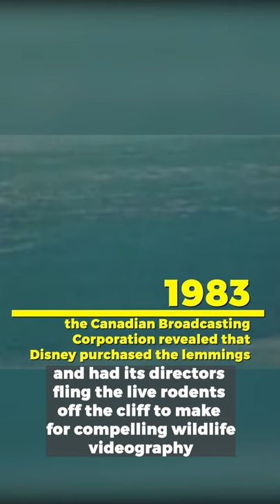Rise and Fall of National Geographic Part 5 : Future with House of Mouse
Future with House of Mouse
As part of its 2020 acquisition of Murdoch’s media empire, Disney killed the 20th Century Fox brand--it’s now the more mundane, 20th Century Television. National Geographic’s media arm came as part of the $71.3 billion deal.

Disney is no stranger to exploiting and commoditizing the natural world, so its acquisition of National Geographic makes sense in a grossly exploitative way.

In 1958, Disney released the movie White Wilderness. In that movie, Disney studios filmed the lives of lemmings--cute little rodents that live in the frozen tundra. The movie helped establish the lemming-of-a-cliff suicide myth. In 1983, the Canadian Broadcasting Corporation revealed that Disney purchased the lemmings and had its directors fling the live rodents off the cliff to make for compelling wildlife videography.